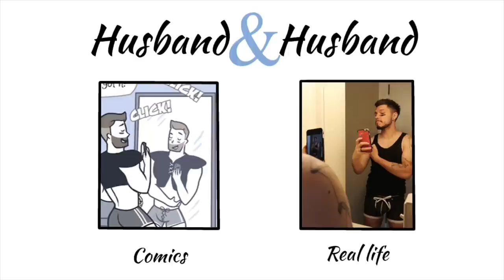How big is your wand?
Featuring Aaron's Harry Potter and Little Mermaid themed comics!